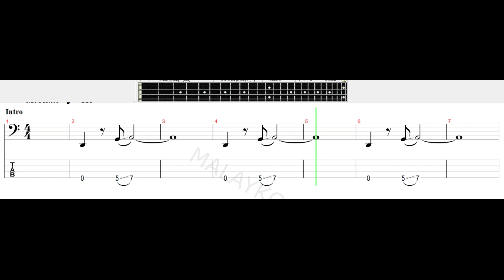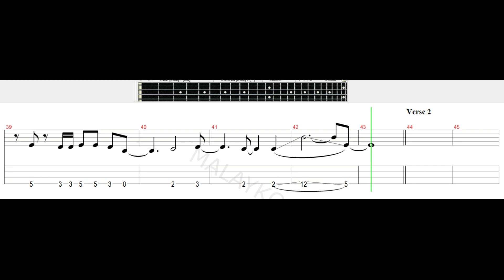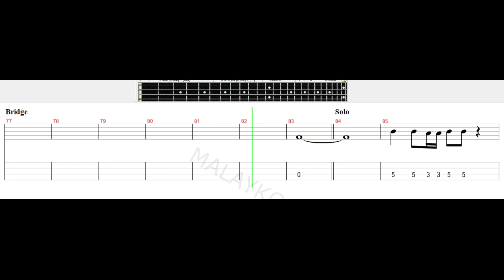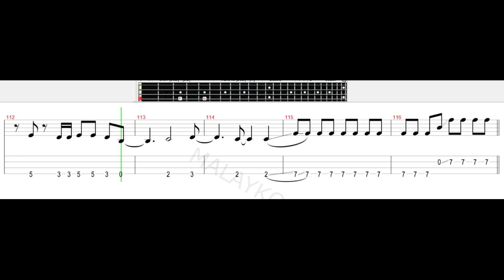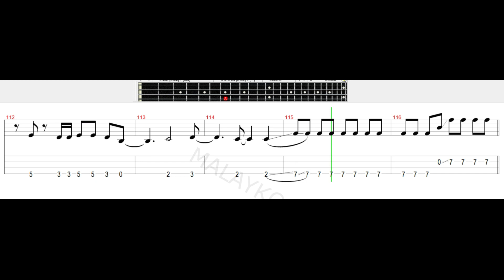Yuna - Gadis Semasa Bass Tab Tutorial